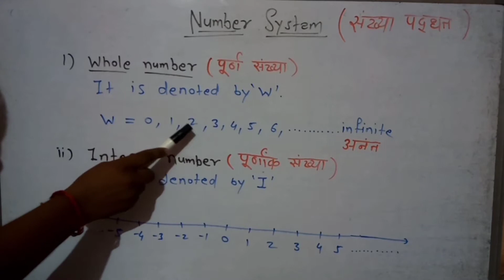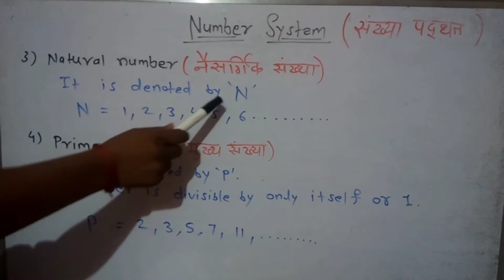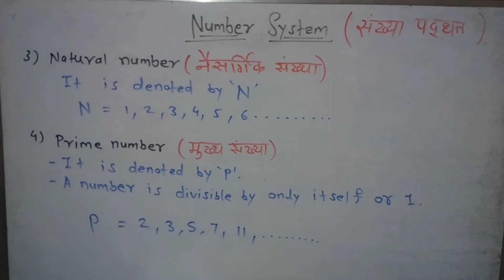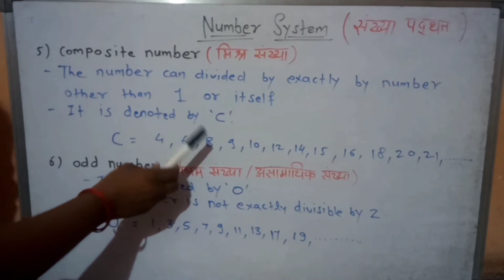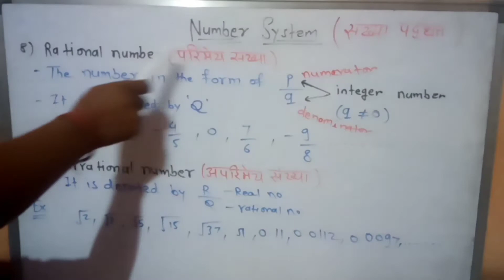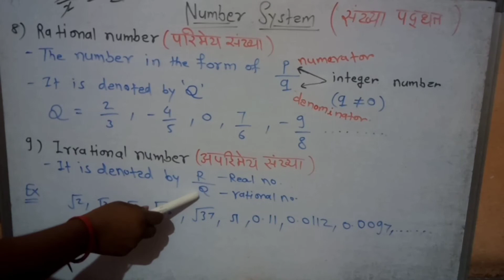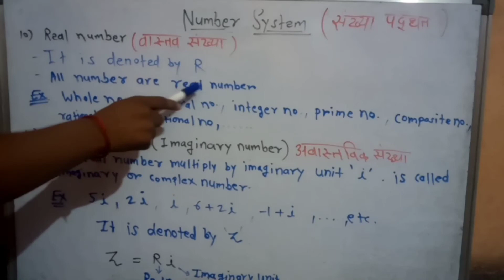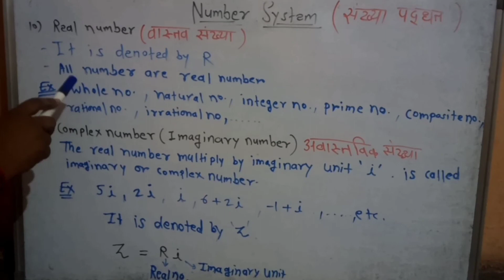Number System Best Concept | Explanation with Unit Digit Short Tricks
👨‍🏫✍️✔️ UK

1) whole number

2) natural number

3) Interger number

4) prime number

5) composite number

6) odd number

7) even number

8) rational number

9) irrational number

10) real number

11) complex number